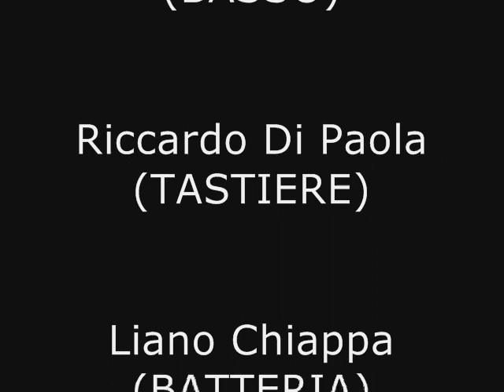GIACOMO MARIANI - DA ADESSO IN POI CI SIAMO SOLO NOI (LIVE@CantiAmo la Vita, PAVIA 2010)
Teatro Fraschini di Pavia
(04/12/2010)

Live Band:
Nicola Oliva (CHITARRA)
Gianluca Di Ienno (PIANOFORTE)
Ezio Rossi (BASSO)
Riccardo Di Paola (TASTIERE)
Liano Chiappa (BATTERIA)

DA ADESSO IN POI CI SIAMO SOLO NOI
(Testo e Musica di G.Mariani)

Sentimi come un fiume che passa
e inonda la terra dell'Africa
curami come un fiore che nasce
prezioso tra i sassi dei vicoli
e se lo vuoi

da adesso in poi ci sono solo cieli di azzurro sereno
da adesso in poi ci siamo solo noi, così
ogni bicchiere in mano mezzo vuoto sarà mezzo pieno

Guardami come fai con il cielo
e cerca la stella che mostra il cammino
studiami come i cerchi nel grano
che un mondo lontano disegna e codifica qui
finché vuoi

questo bicchiere in mano mezzo vuoto è già mezzo pieno

E lo useremo per brindare a noi
e ai fuoripista che faremo insieme sul nostro cammino.

Tienimi con te, tienimi con te, tienimi con te, tienimi con te, tienimi con te,
dentro te tienimi con te, tienimi con te, da adesso in poi...
Tienimi con te, tienimi con te, tienimi con te, tienimi con te, dentro te
tienimi con te, tienimi con te, da adesso in poi...

da adesso in poi ripartiremo col serbatoio più pieno
da adesso in poi diventeremo "Noi", così
all'orizzonte il cielo fuori sembra già un po' più sereno.

Ooh oh oh oh oh oh oh...